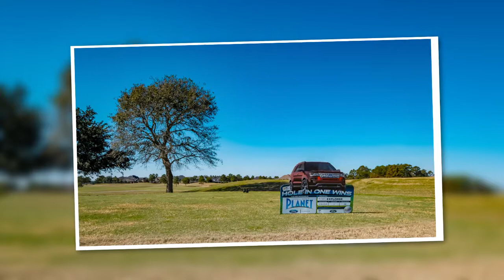Swing for a Cure 2020. Beautiful pictures of a great day! Join us for this year's event!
Our charity golf tournament in December 2020. Getting out on the course was fun. The tournament was fun. We raised funds for the Cystic Fibrosis Foundation Great Strides Walk. Join us November 7th, 2021, at Gleannloch Pines Golf Club.